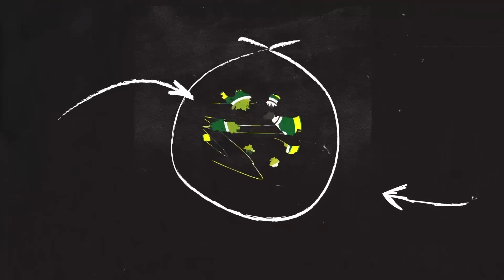Alifurrahman: PRABOWO TEMUI JOKOWI,LUTHFI NGAREP ENDORSE,NUNGGU LAMA, EH DICUEKIN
Tiba-tiba Presiden Prabowo Subianto menemui Mantan Presiden Jokowi di Solo.